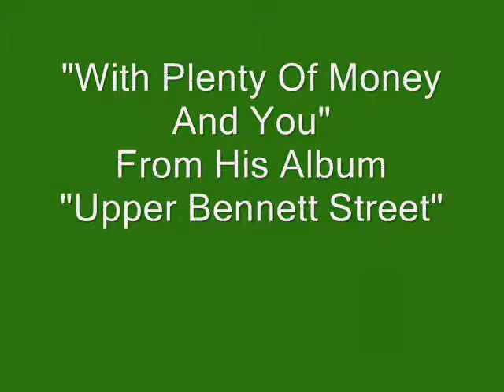With Plenty Of Money And You